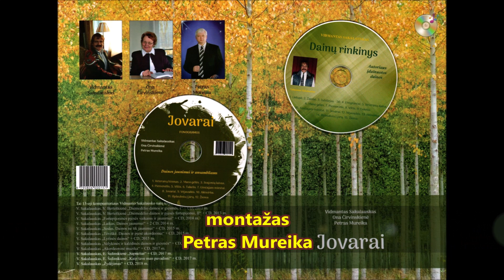daina: "EMIGRANTAI", kompozitorius Vidmantas Sakalauskas, Algis Poviliūnas, 2018-12-27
nauja daina: "EMIGRANTAI",
muzika: kompozitorius Vidmantas Sakalauskas,
eilės:      Algis Poviliūnas,
dainuoja: kompozitorius Vidmantas Sakalauskas,
montažas: Petras Mureika,
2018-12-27